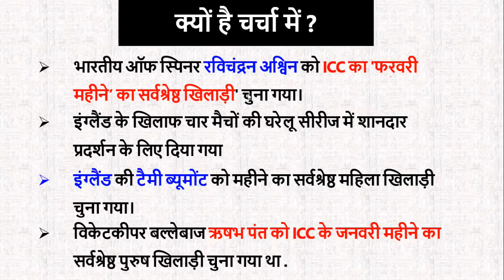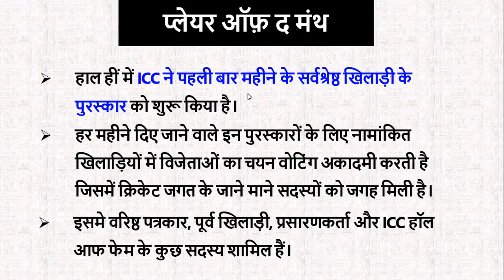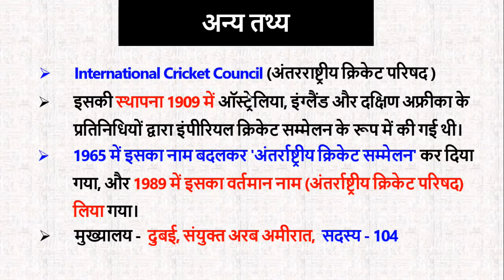रविचंद्रन अश्विन और टैमी ब्यूमोंट ICC Player of the month Awards Feb 2021 - Current Affairs Special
रविचंद्रन अश्विन और टैमी ब्यूमोंट ICC Player of the month Awards Feb 2021 चुने गये. इसके बारे में जानिए ? - Current Affairs Special Video. इस विडियो में आपको तमाम जानकारी दी गई है जो परीक्षा के लिहाज से important है. Current Affairs Special विडियो को पूरा जरुर देखें.